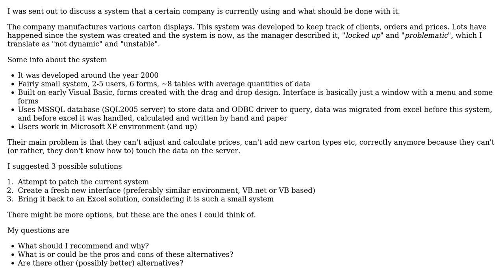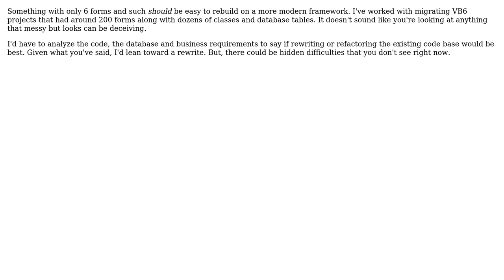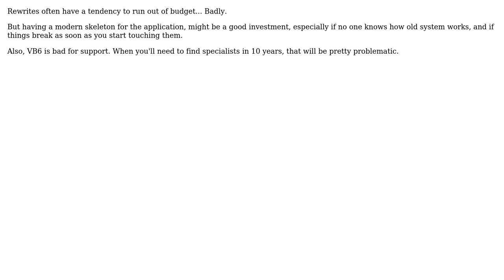Software solution from the 2000's, should I attempt to patch or remake the whole thing?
Software Engineering: Software solution from the 2000's, should I attempt to patch or remake the whole thing?

With thanks & praise to God, and with thanks to the many people who have made this project possible! | Content (except music & images) licensed under CC BY-SA | Music | Images & others | With thanks to user ZweiBlumen user ShadowScripter user Ramhound user ozz user jfrankcarr user Deco user Craig Schwarze user Coder and the Stack Exchange Network Trademarks are property of their respective owners. You are responsible for your own actions.